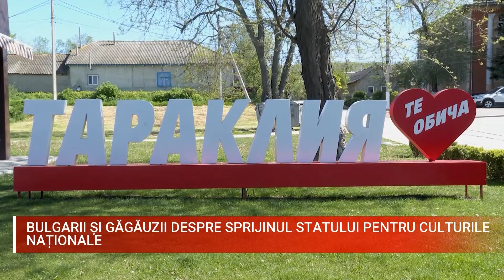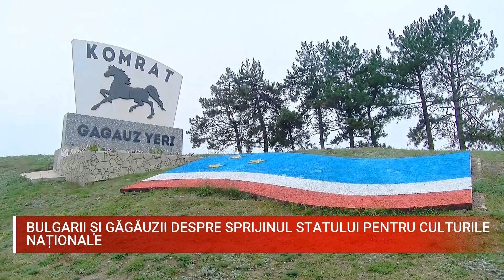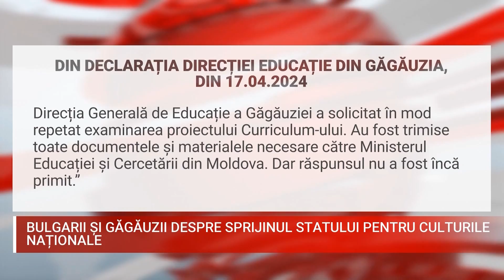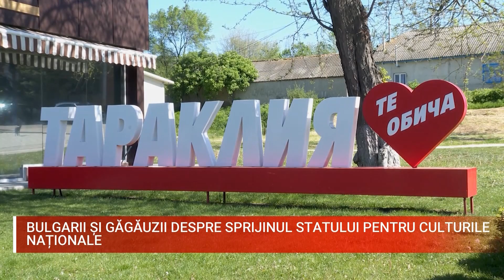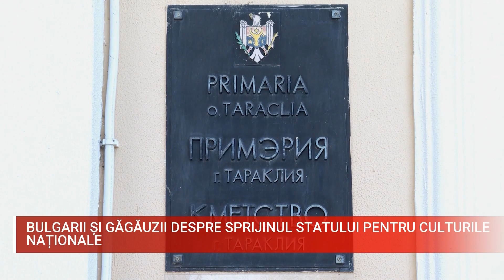BULGARII ȘI GĂGĂUZII DESPRE SPRIJINUL STATULUI PENTRU CULTURILE NAȚIONALE